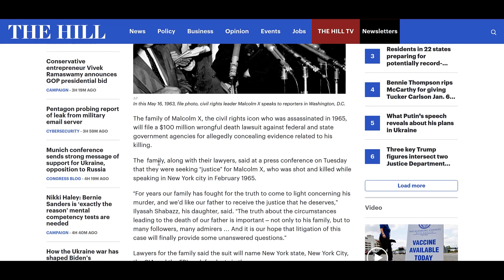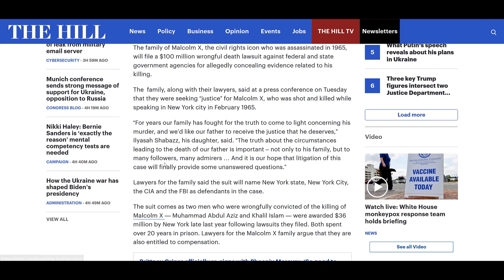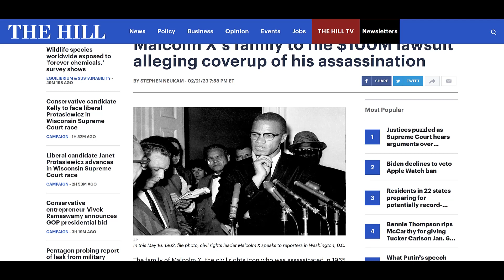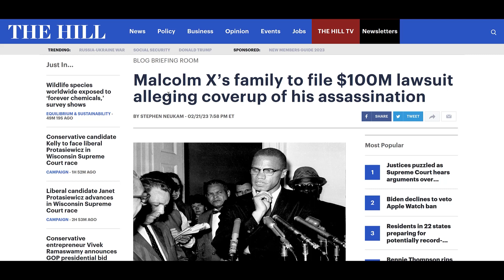Malcolm X's Family to Sue FBI, CIA, City & State of NY For Covering Up His Death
Link to video about the two exonerated men wrongfully accused of Malcolm X's assassination

Link to NY Times article about the two exonerated men wrongfully accused of assassinating Malcolm X

The family of Malcolm X, also known as El Hadj Malik Shabaaz, is suing the City of New York, State of New York, FBI, & CIA for a total of $100M alleging that these entities was involved in covering up his assassination by hiding .